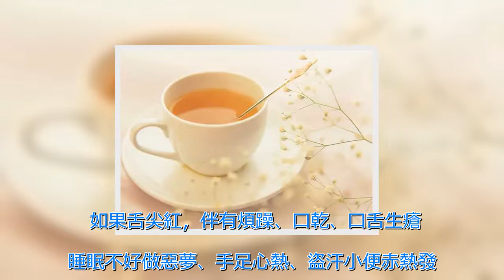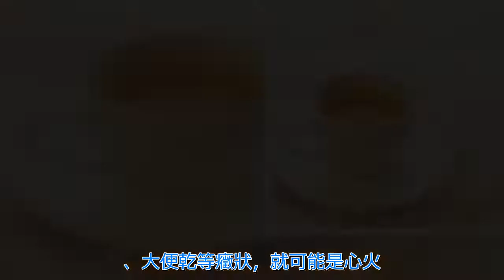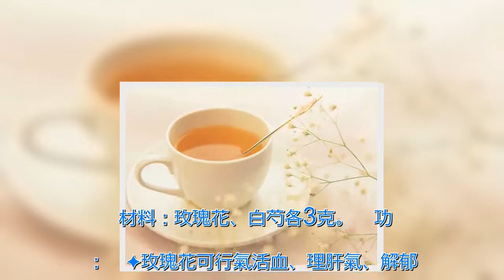“火”在肺裏：咳嗽；“火”在肝裏：失眠：“火”在胃裏：口臭…… | 新闻24小时